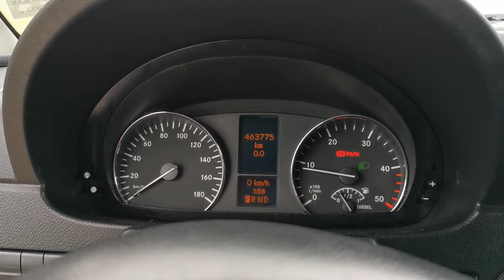Kleyn Vans - MERCEDES-BENZ SPRINTER 318 MAXI 2007 463,771 km